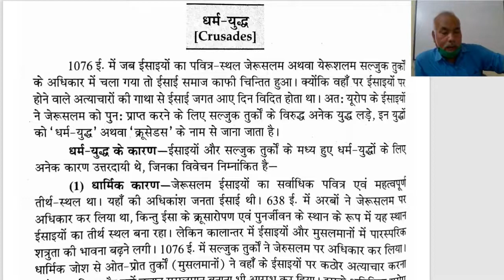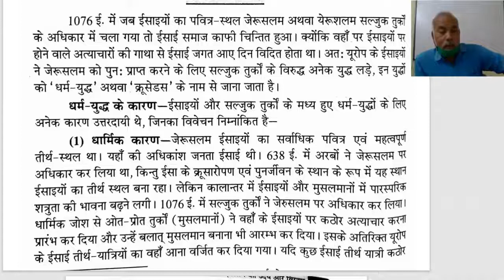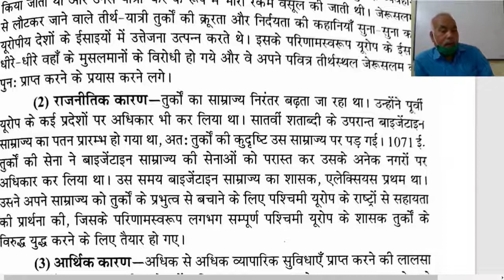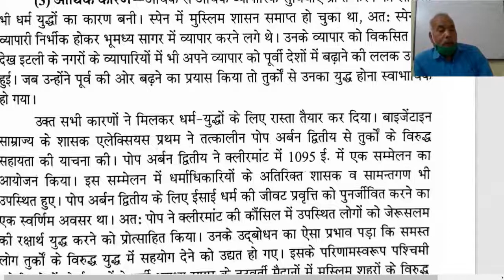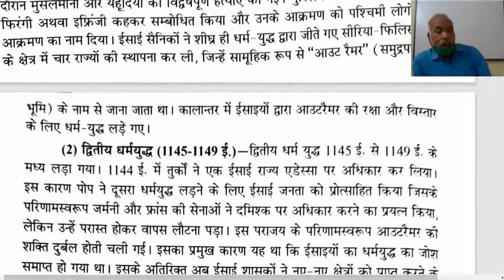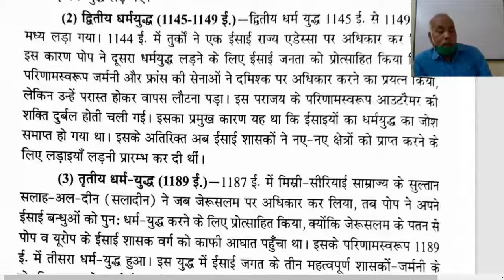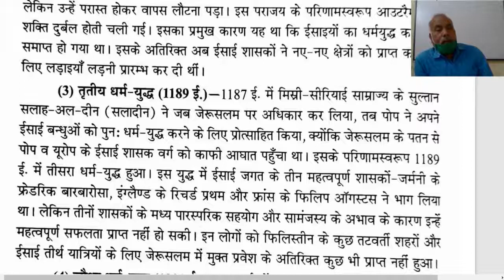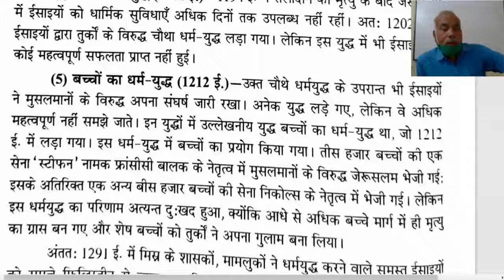कक्षा 11 इतिहास,अध्याय 4 , भाग 5